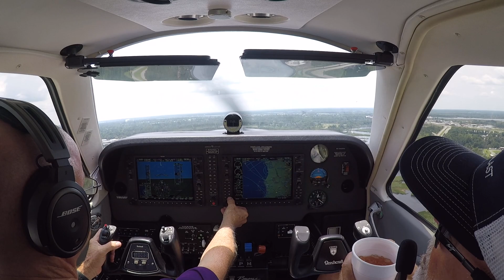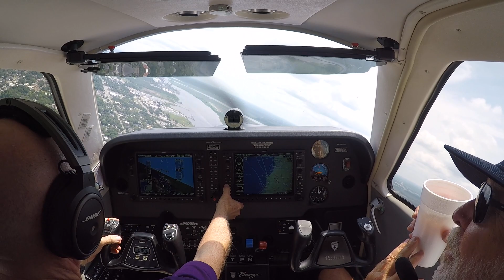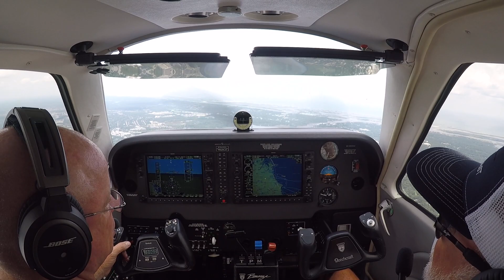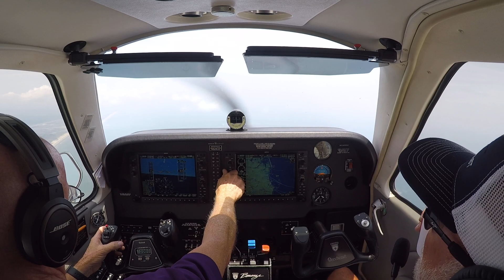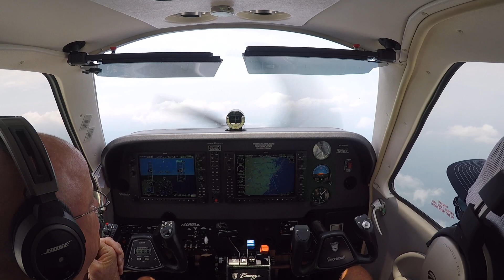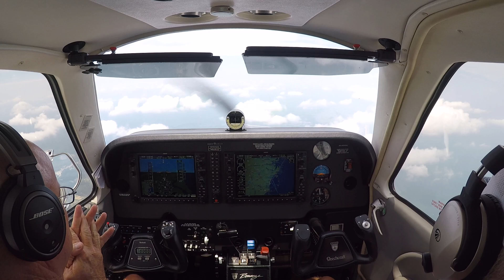G36 departing ILM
over flying figure 8 island